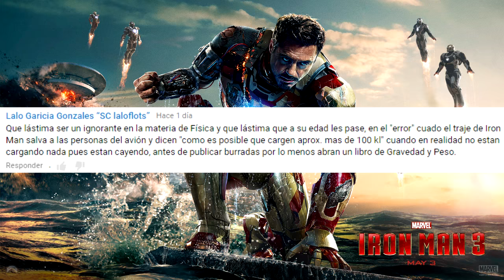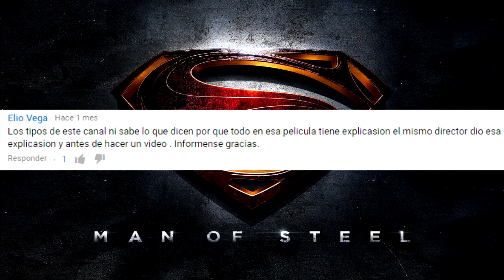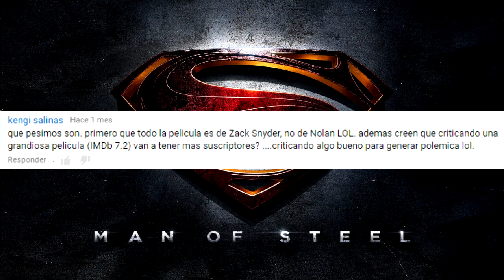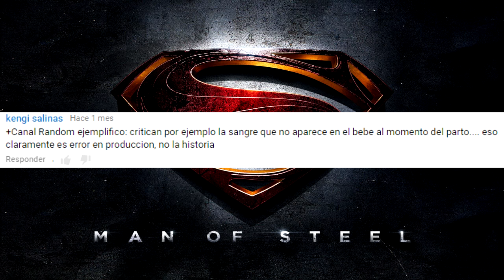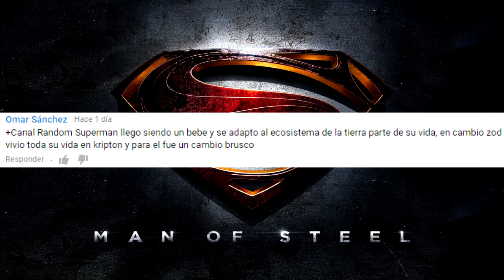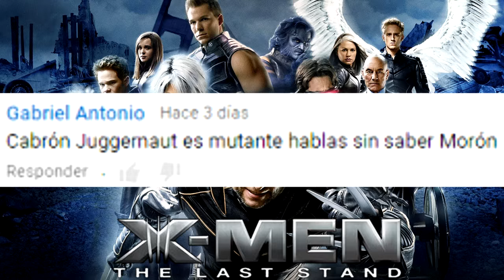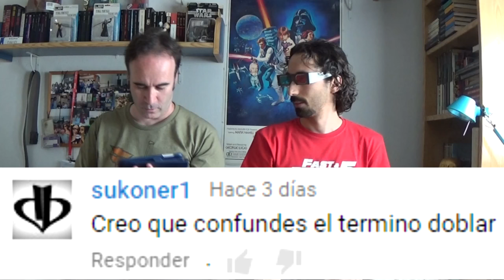No son errores de películas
Thrawn y Pimpinelo responden a los comentarios en los que los usuarios dicen que los errores que comentan en los vídeos son falsos.

Los vídeos de errores de películas, se basan principalmente en errores argumentales, además mostramos una review, crítica y curiosidades de las películas que se juzgan.